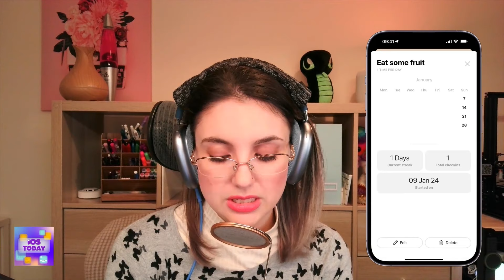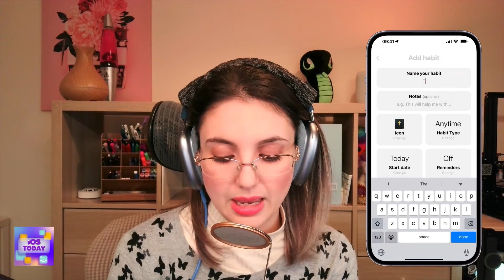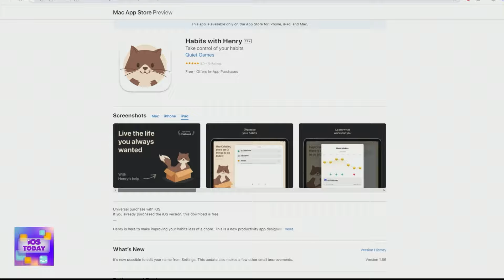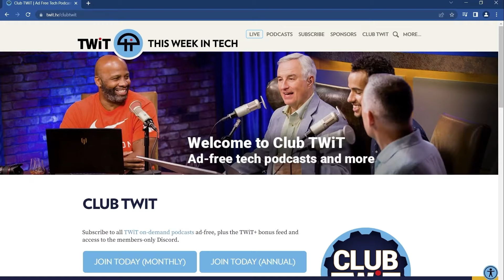Habits with Henry is a Powerful & CUTE Planner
On iOS Today, Rosemary Orchard shows Mikah Sargent how to use Habits with Henry, a pleasant habit tracker that allows her to customize categories and goals. Henry is available in the iOS app store, but can also be downloaded on Mac and iPad.